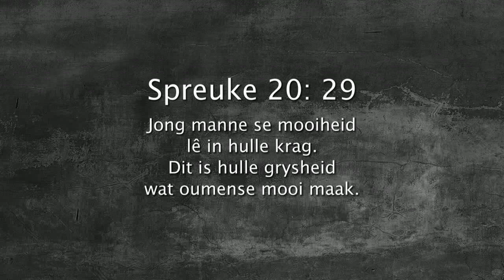Oordenking 05 Februarie 2018